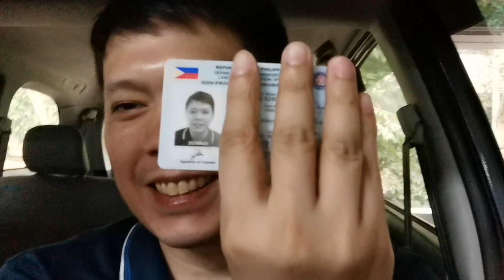💥KWENTO NI MANONG GUARD NG LTO NA ISANG PROUD CATHOLIC 👨‍✈️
Ito yung link kung taga Phillippines & U.S.A

ask 4 favors:
4. Comment or Leave a message.

GIVING

✅UNIONBANK:
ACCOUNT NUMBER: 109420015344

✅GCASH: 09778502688